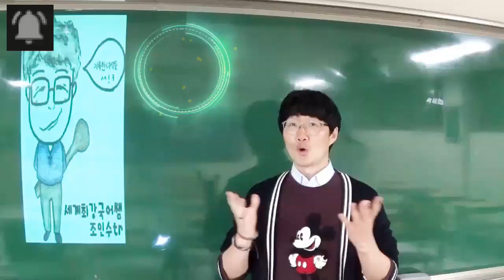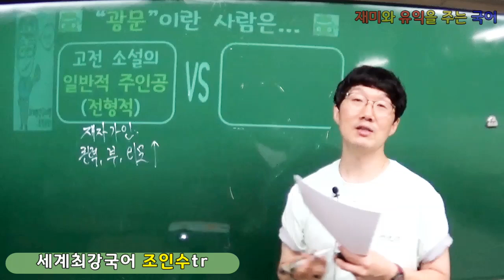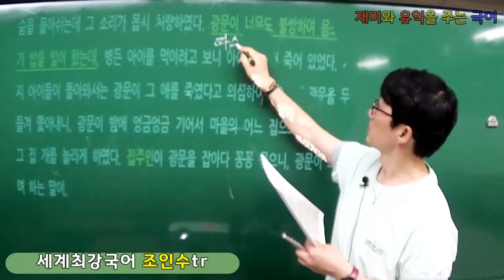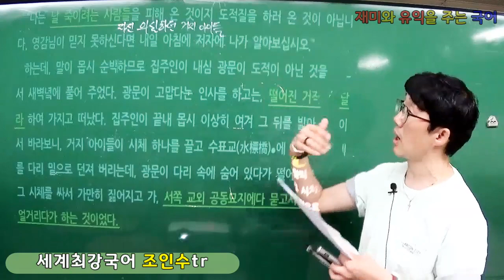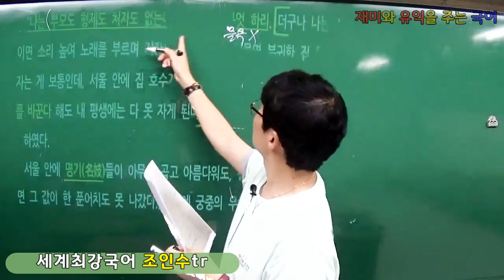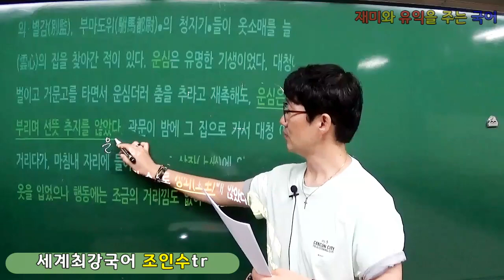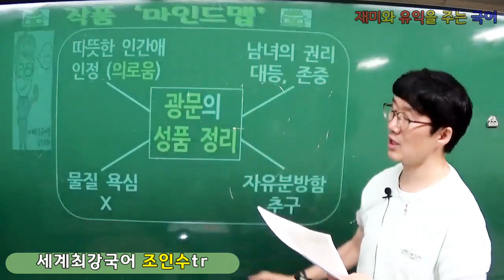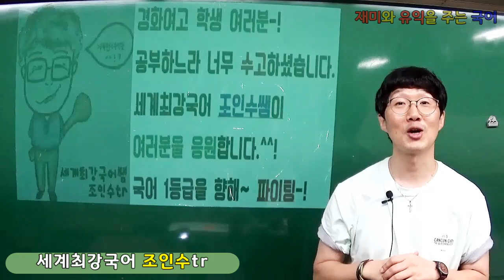[고2 신사고 문학][한문 소설] 박지원 - '광문자전' (경화여고 세계최강국어쌤 조인수tr 강의)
★ 고2 신사고 문학 - 박지원 - '광문자전' (한문 소설) ★
여기에 오셨으면 자연스럽게~ 구독 좋아요 알람 설정 까지 꾸욱~~!

이번 작품은 고등학교 2학년 문학 교과서(신사고)에 실려있는 한문 소설 '광문자전' 작품에 대한 강의입니다.^^. 학교 시험과 수능에서 도움될만한 내용들을 강의해두었습니다. 단! 강의를 들은 후, 문제 풀이는 여러분의 몫입니다.^^. 국어 1등급을 향해~ 파이팅~!!!